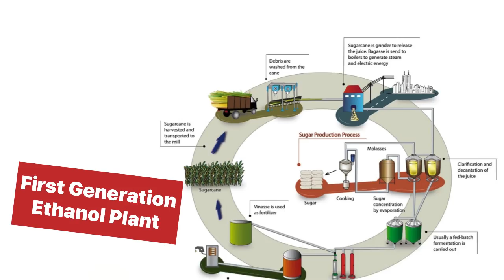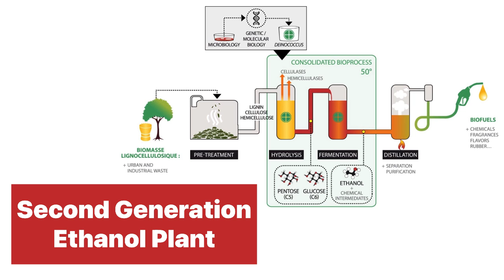1G, 2G and 3G ethanol plant | Chemical Engineering| Ankur Bansal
.. Prices rising by 10% on 30th April'23 11:59 PM

       / In this session Educator Ankur Bansal Sir explains the differences between 1G, 2G, and 3G ethanol plants. Discover the unique processes and technologies used in each type of plant and gain a deeper understanding of the production of this important biofuel.

All Star Batch for GATE & PSUs 2024 - CH - Batch A

All Star Batch for GATE & PSUs 2025 - CH - Batch A

➤ About the Educator:  Working in the field of gate chemical engineering from last 10 years, completed my Masters from IIT Delhi. Am very passionate about teaching

You can enroll to Unacademy Subscription and get the following benefits:
1. Learn from your favourite teacher
2. Dedicated DOUBT sessions
3. One Subscription, Unlimited Access to Live Online Classes and Videos
4. Real-time interaction with best-in-class teachers
5. You can ask doubts in live online classes
6. Limited students in each Class
7. Download the videos & watch them offline

1G, 2G and 3G ethanol plant | Chemical Engineering| Ankur Bansal